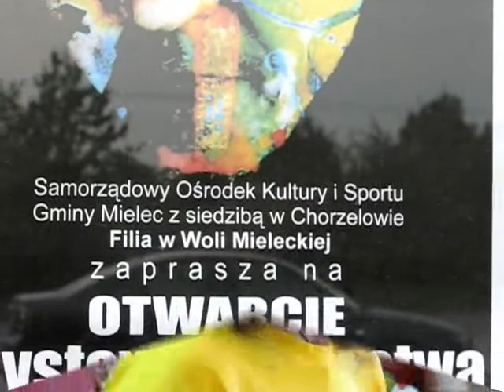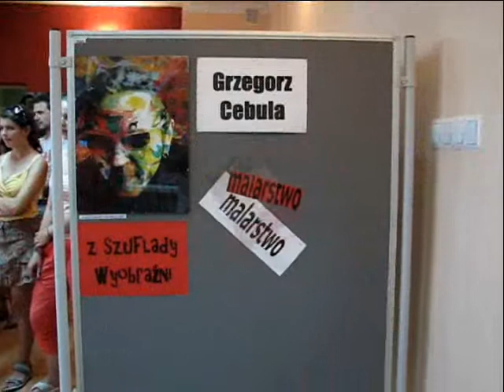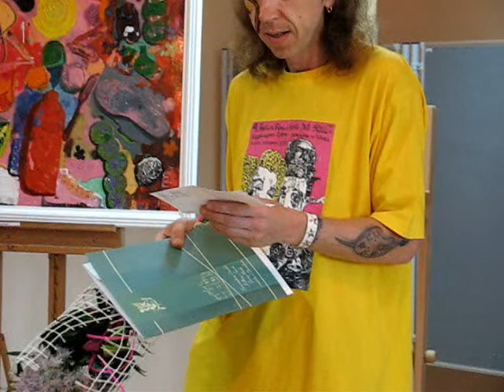Z szuflady wyobraźni - Wystawa malarstwa Grzegorza Cebuli, Wola Mielecka 3 lipca 2012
3 lipca 2012 roku w Sali klubowej Filii Ośrodka Kultury w Woli Mieleckiej otwarto wystawę malarstwa Grzegorza Cebuli "Z szuflady wyobraźni" członka Klubu Środowisk Twórczych przy Towarzystwie Miłośników Ziemi Mieleckiej.

Grzegorz Cebula urodził się i mieszka w Mielcu. Swoje zamiłowanie do sztuk plastycznych odkrył już w szkole podstawowej. Rozwijał je w Liceach Plastycznych w Rzeszowie i Jarosławiu. Po zakończeniu edukacji szkolnej wyjechał do Hiszpanii. Tam kopiował dzieła wielkich mistrzów, m.in. Vełasqeza, Goyi, Picassa, S.Dali. Jak sam artysta mówi: "To była dla mnie szkoła malowania, uczyłem się od największych".